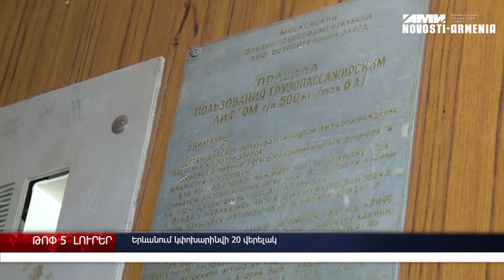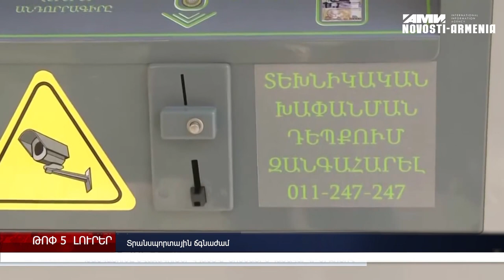Կփոխարինվի 20 վերելակ, Տրանսպորտային ճգնաժամ, Հայազգի դիվանագետը`ՀՀ-ում Բրիտանիայի դեսպան – լուրեր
25 տարեկան քաղաքացի է խեղդվել նախօրեին Սևանում, Երևանում պիլոտային ծրագրի շրջանակում կփոխարինվի 20 վերելակ, Տրանսպորտային ճգնաժամը Երևանում օրեցօր սաստկանում է,  Օրեր առաջ Կիևյան կամրջից նետված աղջիկը դեղորայքային քնի մեջ է, վիճակը` կայուն ծանր, Հայազգի դիվանագետը կգլխավորի ՀՀ-ում Մեծ Բրիտանիայի դեսպանատունը։